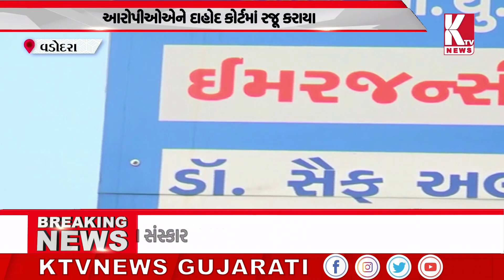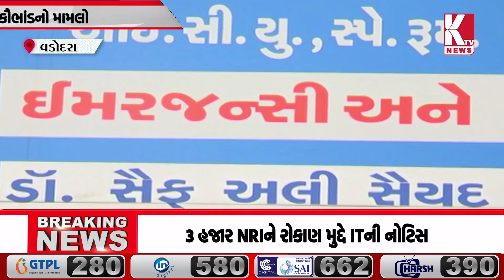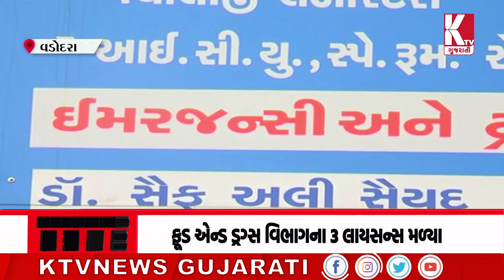દાહોદ જિલ્લામાં છ નકલી કચેરી;